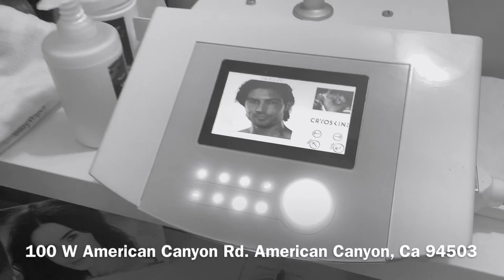S1E1: How to be you? Dr. MJ